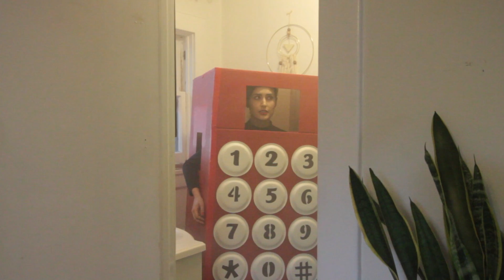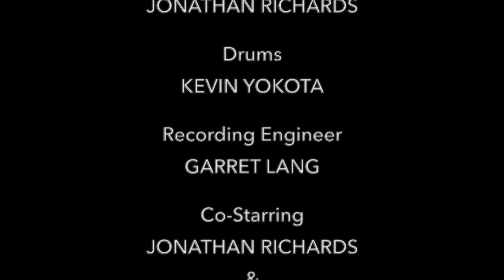MELINDA SULLIVAN Gimme Gimme: A Cell Phone's Lament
An Imagliand Production
Performed and Sung by Melinda Sullivan

"Gimme Gimme" (from "Thoroughly Modern Millie) was recorded at Knobworld Studios in Echo Park, CA
Piano/Arrangement: Adam Bravo
Bass: Jonathan Ricards
Drums: Kevin Yokota
Recording Engineer: Garret Lang
Co-starring: Jonathon Richards & Kelly Zwolinski
Costume magic by Jillian Meyers